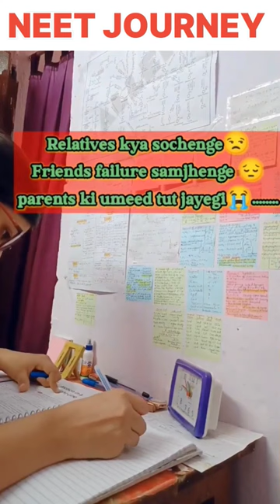From NEET Aspirant to Josh talks Speaker journey🥺😍neet